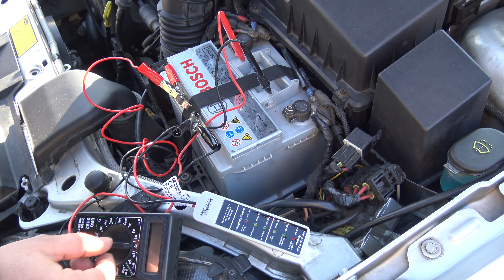Tester baterie si alternator auto (12V) / Powerfix de la Lidl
Tester Powerfix de la Lidl pentru acumulatorul auto si alternatorul masinii. Functioneaza foarte precis (am lasat un consumator sa scada bateria la 12,4V si becul de 12,6V de pe tester nu s-a aprins).